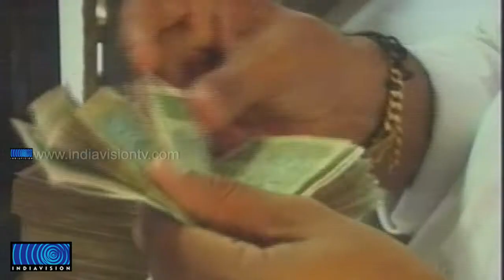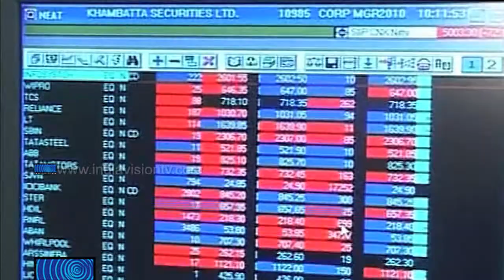Rupee slumps to record low; closes in on 60/dollar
രൂപയുടെ മൂല്യത്തില്‍ റെക്കോര്‍ഡ് ഇടിവ്. അറുപത് രൂപയ്ക്കടുത്താണ് ഡോളറിനെതിരായ വിനിമയമൂല്യം. ഓഹരി വിപണിയിലും വന്‍ ഇടിവ് രേഖപ്പെടുത്തി.